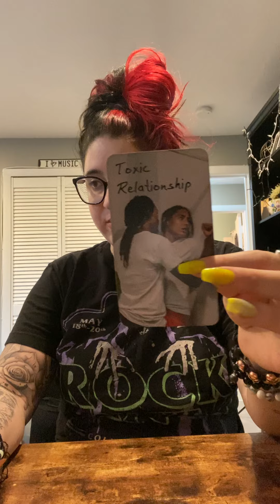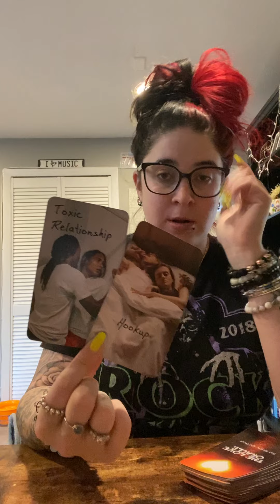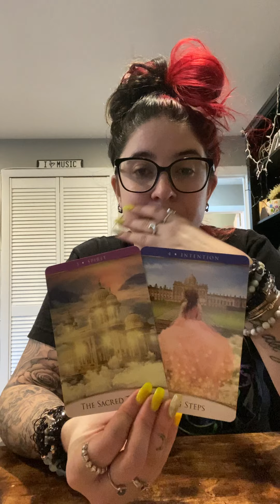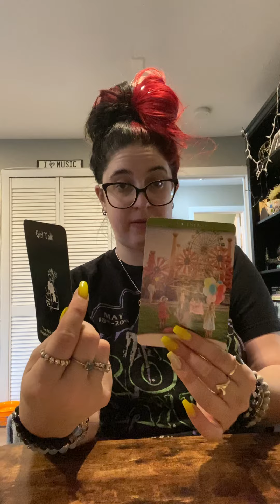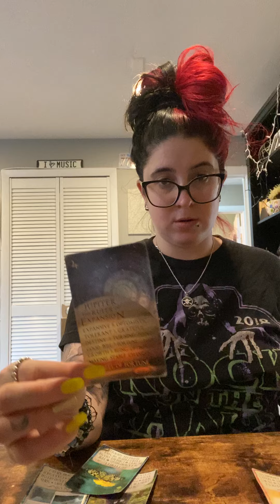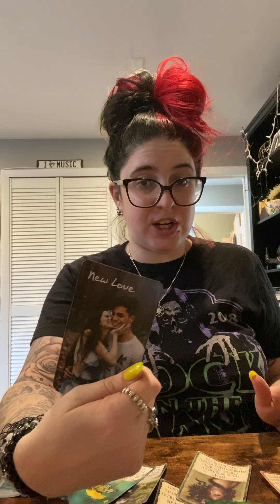REALIZING THE GRASS IS GREENIER ❤️ | Soulmate Twinflame Love Reading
General Collective Reading For All Signs: Soulmates, Twinflame & Other Soul Connections.